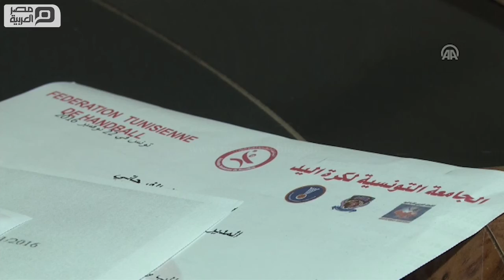مصر العربية | رئيس الاتحاد التونسي لليد: أمامنا عمل كبير لتطوير اللعبة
تمتلك تونس تاريخًا عريقًا في كرة اليد وحققت إنجازات كبيرة على مستوى المنتخبات والأندية، وكانت تتميز بصورة باهرة عبر سيطرة المنتخب التونسي على معظم البطولات الإفريقية وتقديمه مستويات متميزة في مشاركاته العالمية. كما كانت الأندية التونسية تفرض سيطرتها إقليميًا وعربيًا وإفريقيًا، وتتوج بالعديد من البطولات التي تشارك فيها. إلّا أن مستوى كرة اليد التونسية تراجعت خلال السنوات الأخيرة بشكل ملحوظ وعجزت الفرق عن التتويج بلقب البطولات القارية والعالمية. وفي حوار خاص للأناضول مع الرئيس القديم الجديد للاتحاد التونسي لكرة اليد، مراد المستيري، كشف أنه سيعمل على إعادة الهيبة للعبة في البلاد، حتى تستعيد مكانتها الحقيقية في المحافل الدولية.